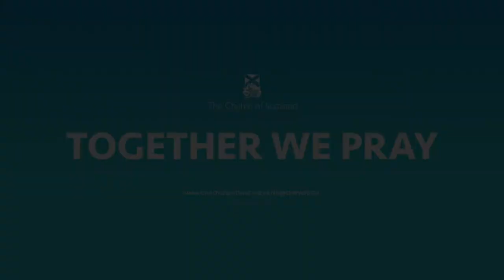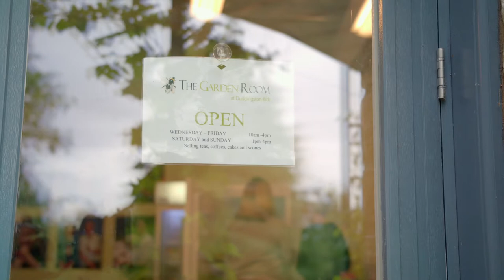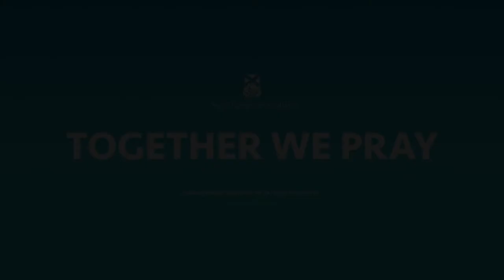Together we Pray: Suzi Farrant and Isobel Booth Clibborn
The Church of Scotland has launched Together we Pray to help people get in touch with the power of prayer, how to pray, how to strengthen faith through prayer and how to deepen our relationship with God through prayer.

The General Assembly directed the Council of Assembly to launch a year of prayer for the future of our Church and to bring church members together for a National Day of Prayer on 25 November.

Here Suzi Farrant and Isobel Booth Clibborn who work talk about praying with children young people